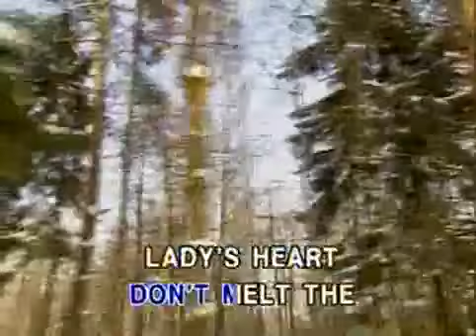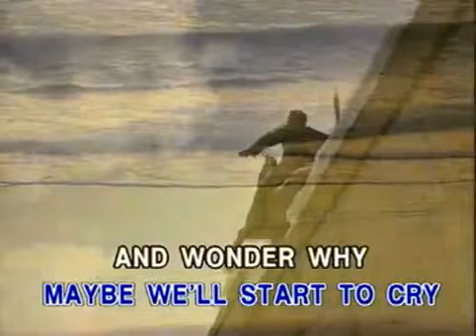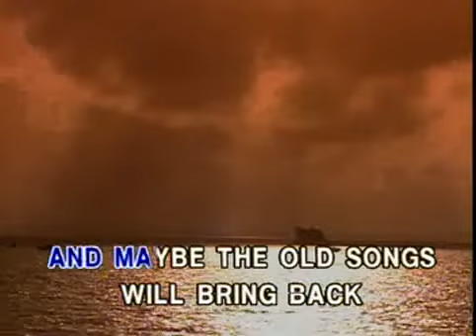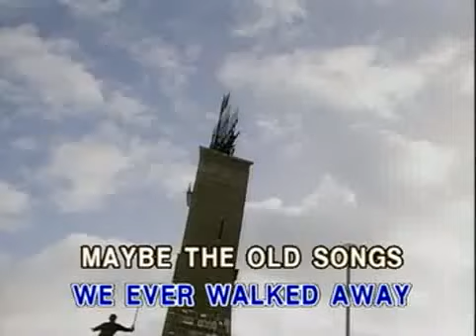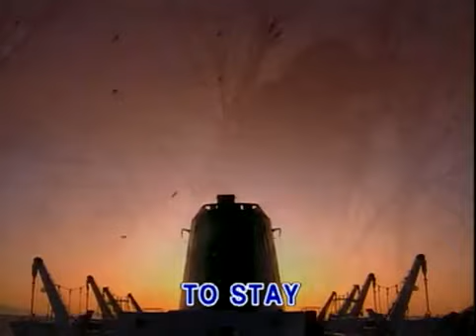12 - Barry Manilow - The Old Songs | Synergy